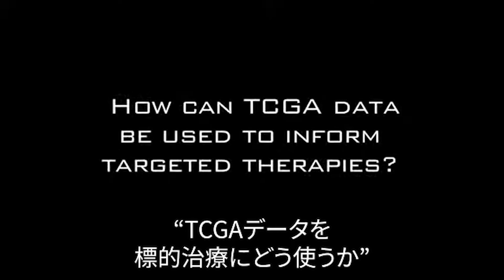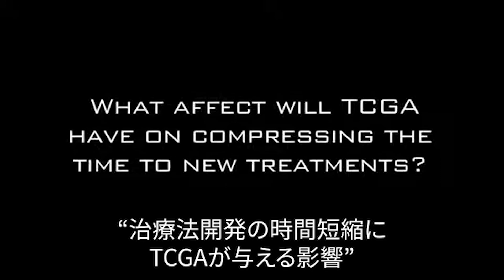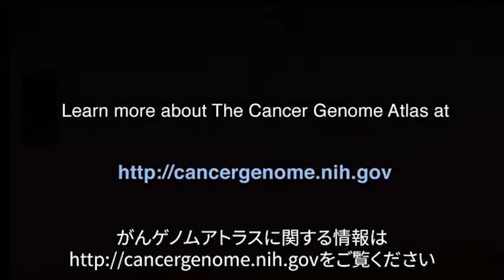がんゲノムアトラス：個別化治療との関連/米国国立がん研究所(NCI)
このビデオは、がんゲノムアトラス（TCGA: The Cancer Genome Atlas）プロジェクトによるビデオシリーズの1つで、がんを引き起こす重大なゲノムの変化を分析するTCGAのアプローチを説明したものです。TCGAの研究者であるJoe Gray博士、Neil Hayes医師、Doug Levine医師、Lynda Chin医師およびMarsten Linehan医師が、同じ部位、例えば同じ乳がんであってもしばしばゲノムレベルでは異なっていることを知ることでゲノム科学がいかにがん研究の方向を変えたか、また医師が患者それぞれに適した個別化治療を行う上で各自のがんのゲノム異常を知ることがいかに役立つかを説明します。がんゲノムアトラスは、革新的なゲノム解析技術を用いてがんの遺伝学への理解を促進するため、米国国立がん研究所および国立ヒトゲノム研究所からの助成を受けた包括的かつ組織的な取り組みです。TCGAとがんの個別化治療との関連について詳しくは、以下のURLを参照ください。

出演者（出演順）：
Joe W. Gray博士（オレゴン健康科学大学ナイトがん研究所、医用生体工学ゴードン･ムーア寄附講座教授・空間的システム生物医学部長）
Neil Hayes医師（ノースカロライナ大学チャペルヒル校腫瘍内科医）
Douglas Levine医師（スローンケタリングがんセンター婦人科腫瘍科）
Lynda Chin医師（ハーバード大学医学部ダナファーバーがん研究所）
Marsten Linehan医師（米国国立がん研究所泌尿器腫瘍学部長）
翻訳：岡田章代
字幕指導：寺田真由美
監修：石井一夫（ゲノム科学／東京農工大学）